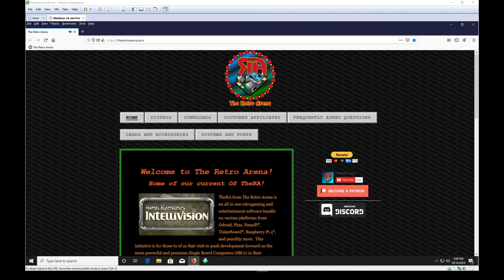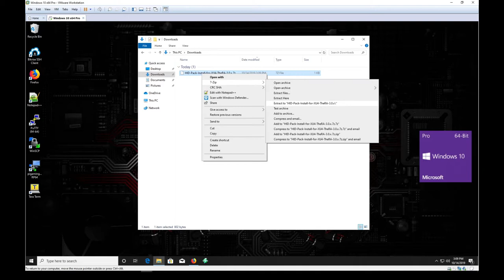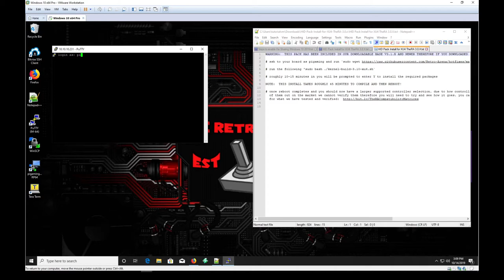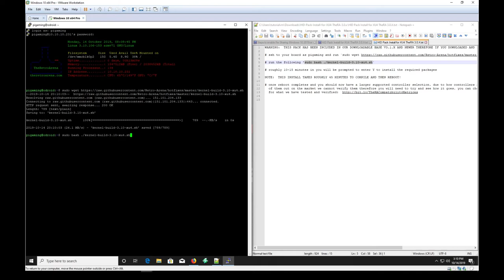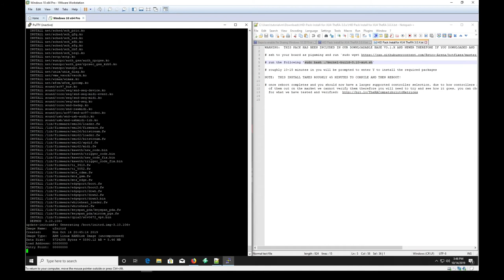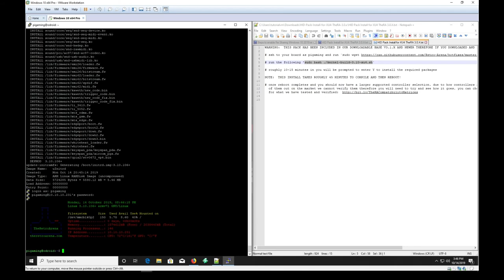XU4 HID Pack Kernel Install Tutorial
In this quick tutorial we go over the few steps to install the human interface device or HID kernel pack specifically on the Odroid XU4 for those that have been using our v3.0.x of TheRA and wish to get all caught up without a reflash of the new v3.1.x base.

WARNING:  THIS PACK HAS BEEN INCLUDED IN OUR DOWNLOADABLE BASE V3.1.X AND NEWER THEREFORE IF YOU DOWNLOADED AND FLASHED THE V3.1.X ITSELF DO NOT PERFORM THESE ACTIONS!

NOTE:  THIS INSTALL TAKES ROUGHLY 45 MINUTES TO COMPILE AND THEN REBOOT!

Once reboot completes and you should now have a larger supported controller selection. Due to how controllers are seen and the massive amount of them out on the market we cannot verify them therefore you will need to try and see how it goes. you can check out our Compatibility Matrices for what we have tested and verified

The file package discussed can be found on our downloads

As always a shout out to the folks that make our work possible in no certain order:

- TheRA Team
- Patrons
- AmeriDroid
- Hard Kernel
- Pine
- RetroPie
- StickerMule

"Ouroboros"

Music used in the video in the background is from Bulby on YouTube and can be found at their channel

Tracks include:  Kalos Power Plant 8 Bit and Route 10 8 Bit Remix

We mention them as proper recognition for where our journey started. Without their tremendous efforts over the last more than half decade the scene may never have gotten to where it is or else could have taken much longer. Our distribution was forked long ago and has evolved to be on the same level as Recalbox, Batocera, Lakka, and RetroPie. We stand on our own and are independent.